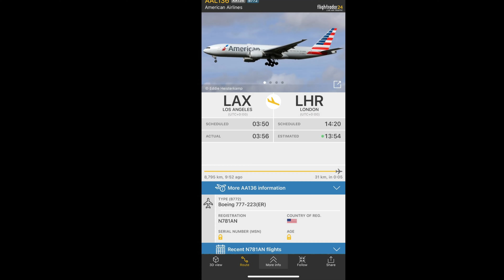American Airlines Boeing 772ER [N781AN] fading through the clouds at my house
Taken at 10/11/23 with iPhone 15 pro max